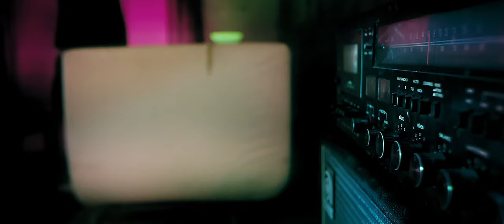LIFTEDSOUL _Carlos Sedeño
LIFTED SOUL is a psychedelic trip interrupted by the voice of
conscience.